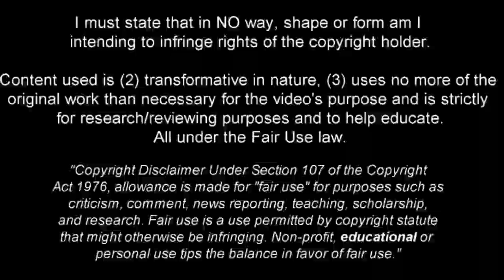Talles Magno - Brazilian Flair